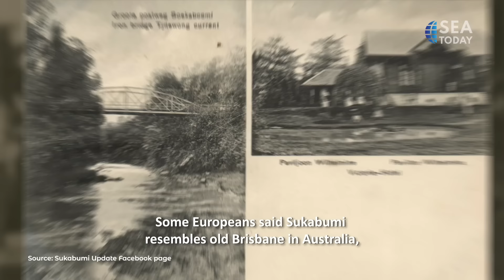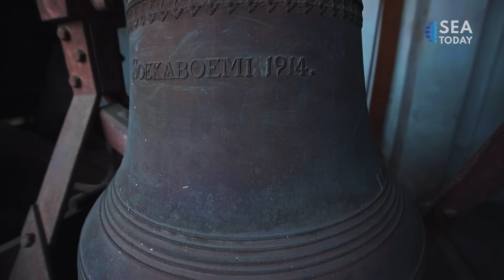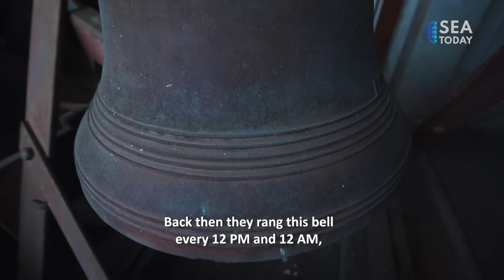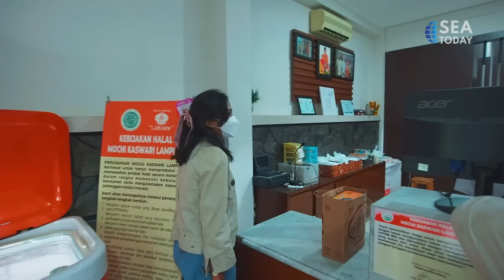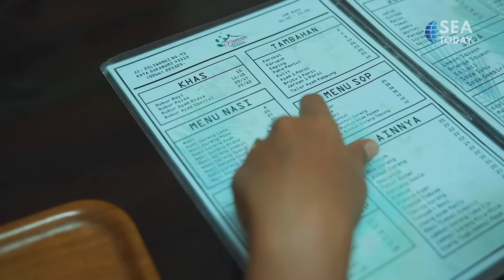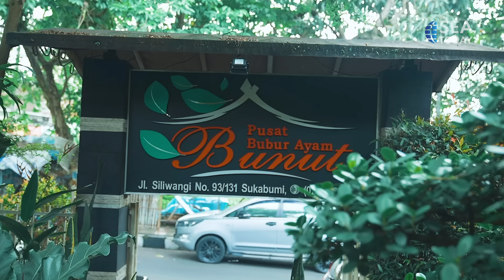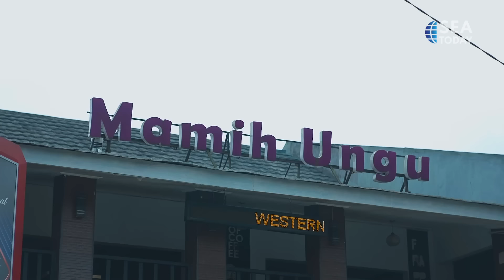Sukabumi The Wine of Java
See Indonesia is a program hosted by travel junkies that shows how incredibly fun it is to explore Indonesia's wonders, natural beauty, cultural uniqueness, and delightful cuisines.